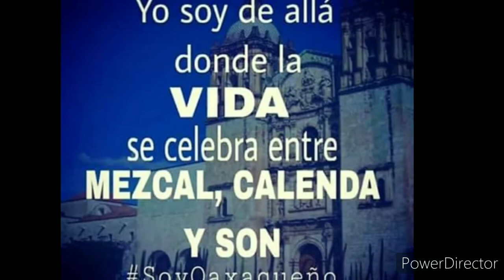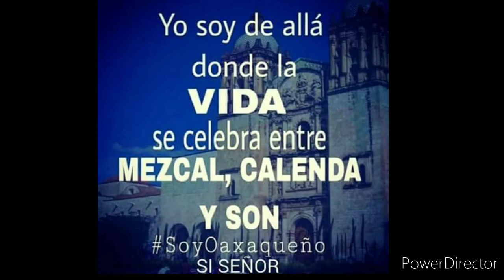Para un camarada de mérito río seco oaxaca!!!!